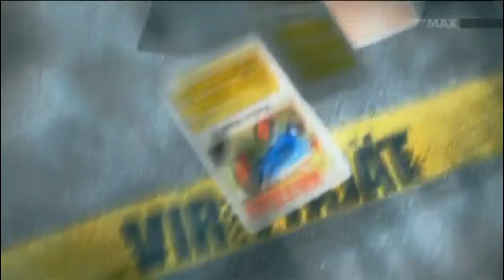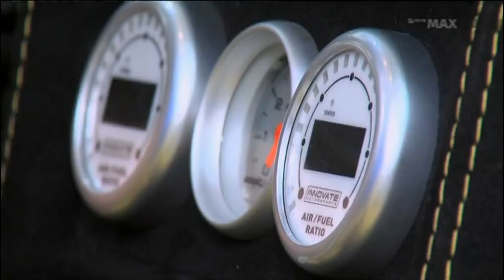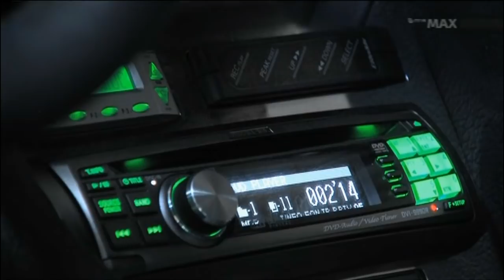Virittäjät Ahvenisto - Chevrolet Corvette C5 ja Dodge Stealth RT